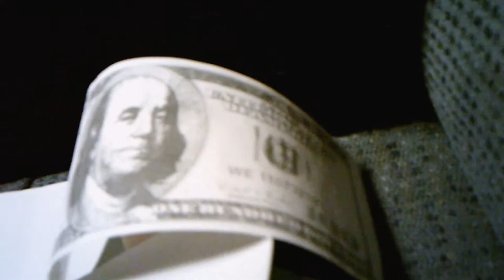The Heart Attack! Friday Night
Welcome to Friday night